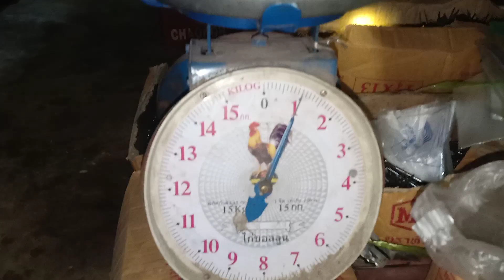โคตรหนูยักษ์ ไซส์กิโลยิงแสกหน้า 100% หาหนูด้วยทักษะล้วนๆ.